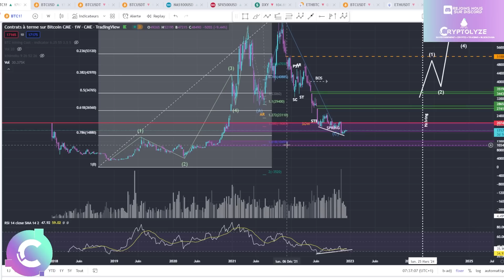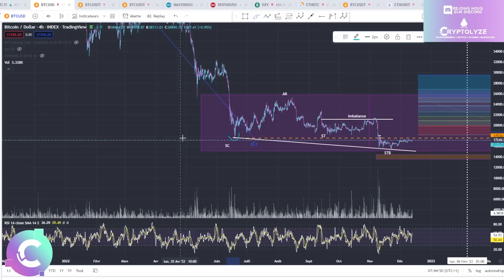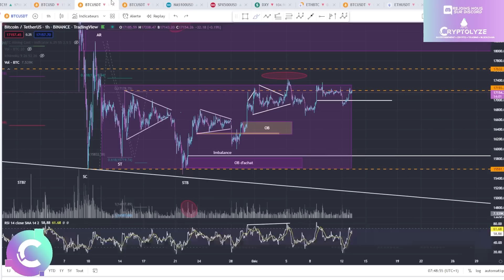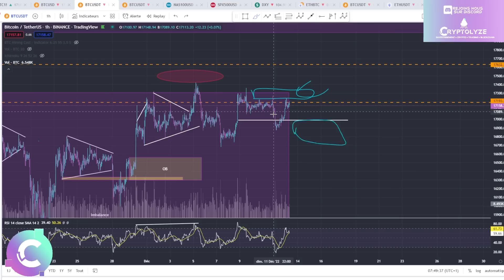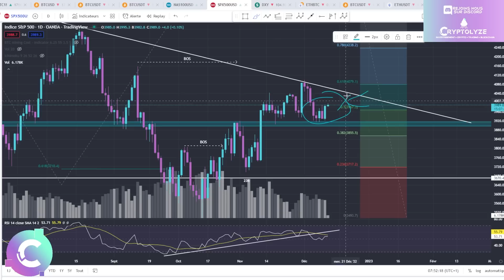🚨BITCOIN : il va falloir S'ACCROCHER pour cette fin d'année! - ANALYSE CRYPTO BITCOIN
🎞️Descriptif de la vidéo :
00:00 BTC